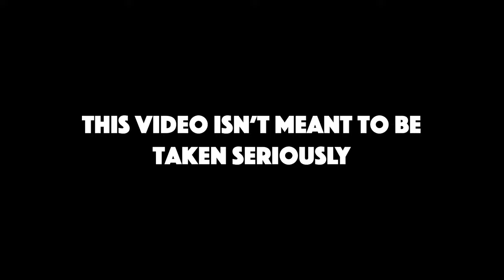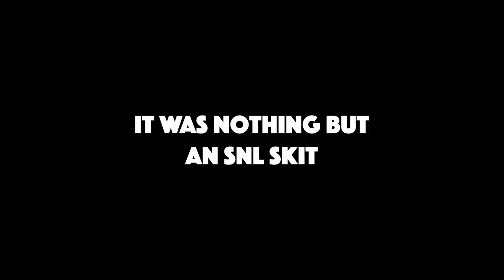Basically The Entire 2024 Debate | Skit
Btw, Trump and Biden actually say some of the stuff that was referenced in the script, so if you haven't seen the actual debate (or at least the part that was portrayed in this video for comedic purposes) watch this video here: